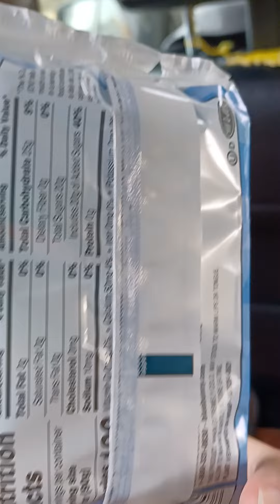I Eat A Sonic The Hedgehog Popsicle With Gumball Eyes Is Only Keep Frozen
It's Is Very Cool Popsicle.